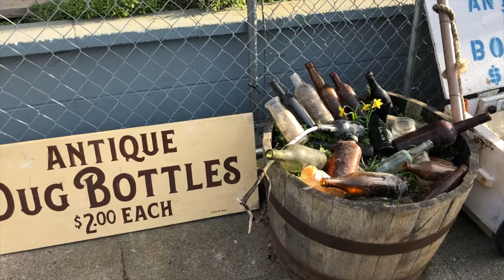Seattle to Port Townsend, Washington With Kids [4K]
Quick drive and ferry ride from Seattle to Port Townsend, Washington.
Kids loved the ferry ride and Port Townsend had a lot of character with its red brick buildings and docks at sunset.  Great side trip from Seattle.  And next to Sequim with the Olympic Game Farm that is amazing for kids.  Best of Seattle with Kids.

❤️ SAY HELLO!